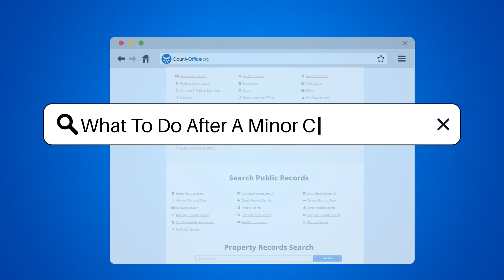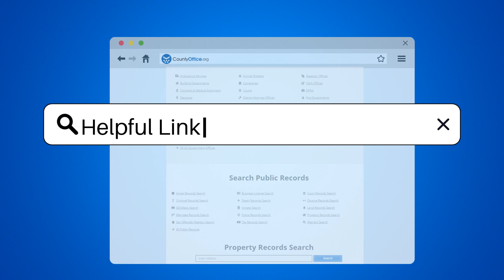What To Do After A Minor Car Accident? - CountyOffice.org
What To Do After A Minor Car Accident? Navigating the aftermath of a minor car accident can be confusing and stressful. Our latest video provides a step-by-step guide to help you handle the situation with confidence and ease. From ensuring everyone's safety to documenting the incident, we cover all the essentials you need to know. Learn the importance of calling the authorities, exchanging information with the other driver, and the role of your insurance company in the process. Plus, get tips on how to stay calm and keep your communication clear and factual. Whether it's your first time dealing with a car accident or you're looking for a refresher, this video is an invaluable resource for all drivers.